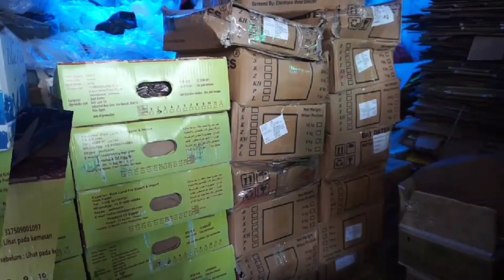Laris Manis Kurma Di Pasar Masjid Ampel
penjualan kurma naik hingga 50%